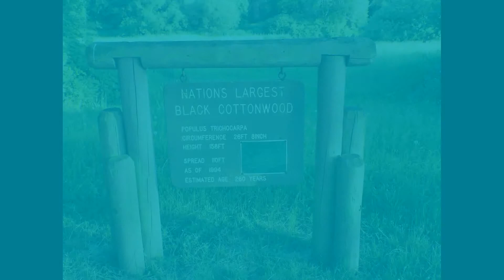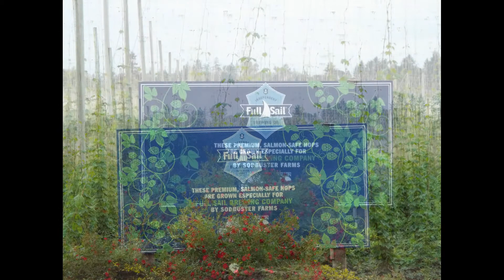Willamette MIssion State Park, Salem, Oregon